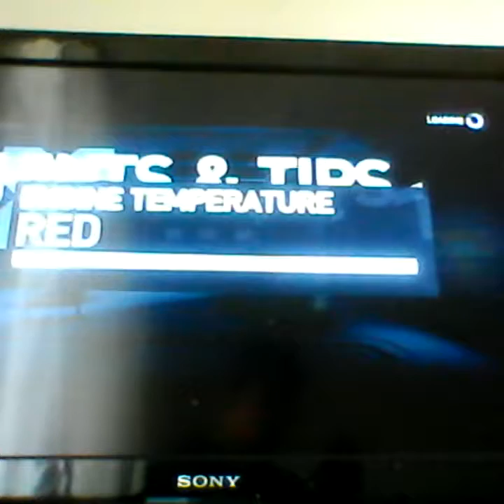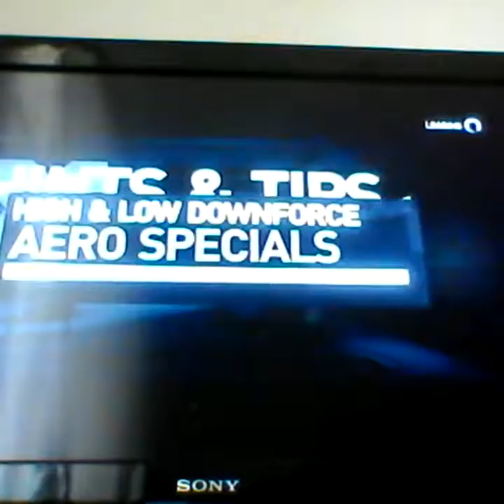f1 game video